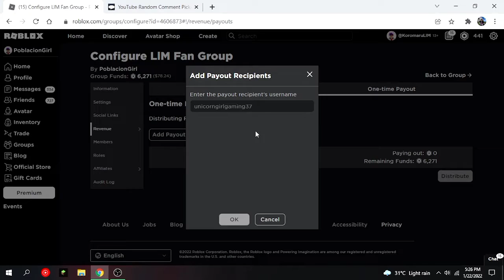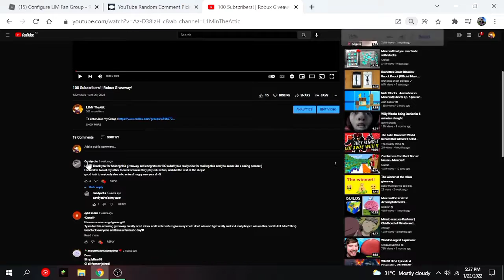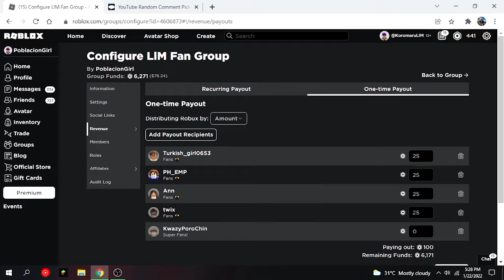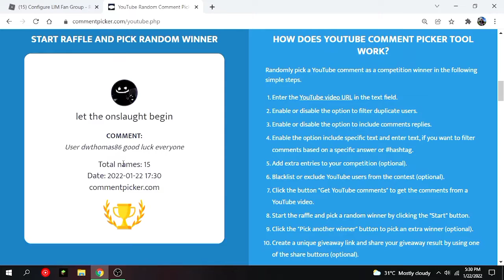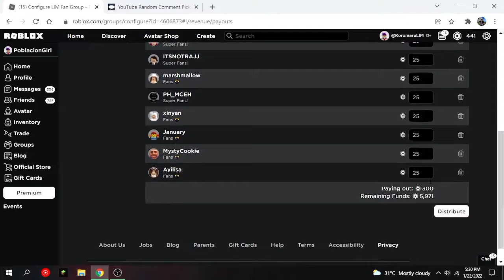Robux giveaway 300 | Winners 🏆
Music in the Video:
Let's Pretend We're Okay
Kurt Stewart - Wait for You